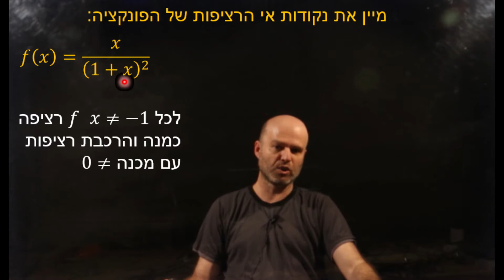אי רציפות מסוג שני - תרגיל 4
אי רציפות מסוג שני